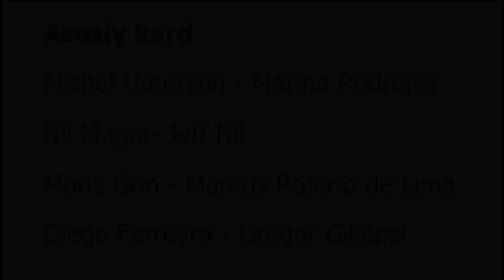9-MAY ZARRUX ADASHEV JANG QILADI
bizning vaqt bilan 9 may kuni ertalab oktagonga ko'tariladi.
Jang uzreport telekanalidan jonli translatsiya qilinmaydi, shunday ekan jangni, shu xafta yakshanba kuni jonli efirda ko’rmoqchi bo’lganlar uchun shu kanalimizda havola yaniy silka orqali, ko’rishingiz mumkin bo’ladi albatta kanalimizga ulanib qo’ying va jang payti jangni birinchilardan bo’lib tomosha qiling

Kanalimizda Umumiy sport yangiliklarini birinchilardan bo'lib kuzatib borishingiz mumkun...Qo'ng'iroqcha tugmasini bosib qo'ying, shunda siz bizning eng yangi videolarimizni o'tkazib yubormaysiz!

*Это видео является исключительно фанатичным, если вы (владельцы) хотите удалить это видео, пожалуйста, свяжитесь с нами прямо, прежде чем что-либо делать. Мы с уважением удалим его.
*None of these images, music & video clips were created/owned by us. We will respectfully remove it.